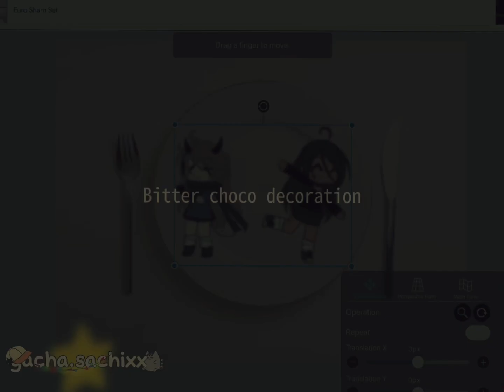BITTER CHOCO DECORATION MEME/TREND